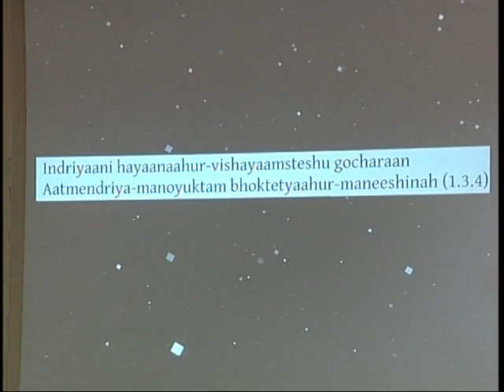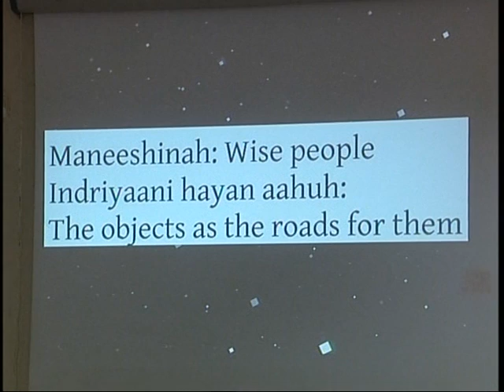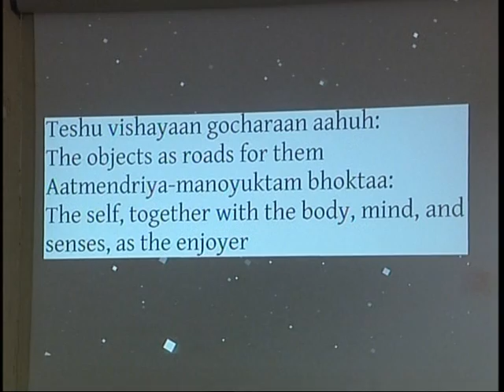Katha Upanishad Death with a Difference Narasimhananda 46